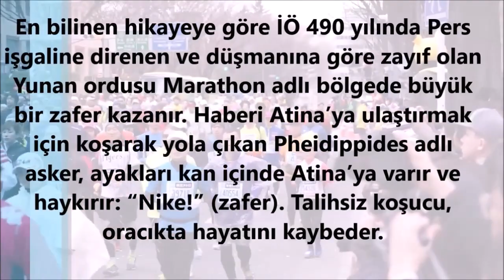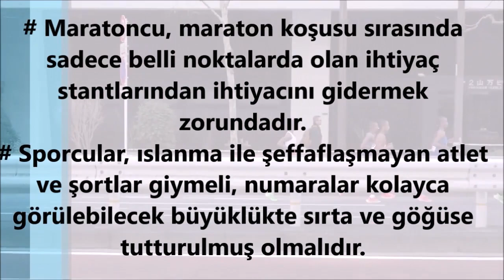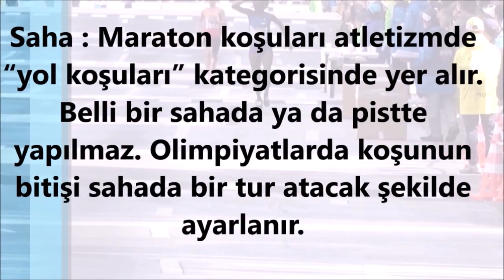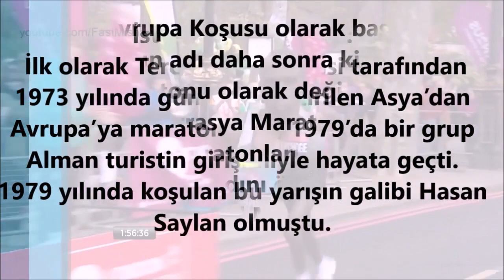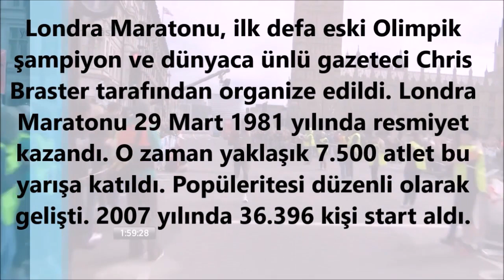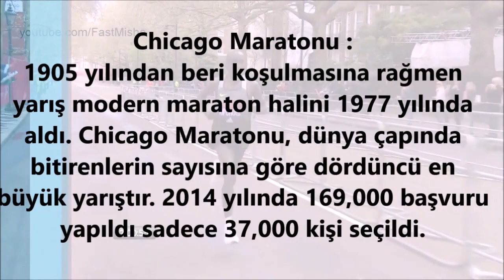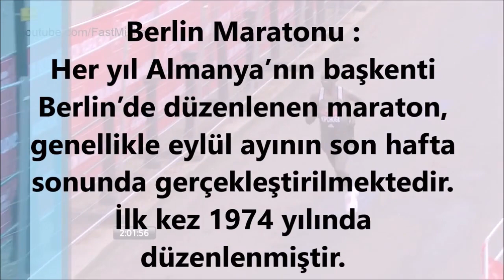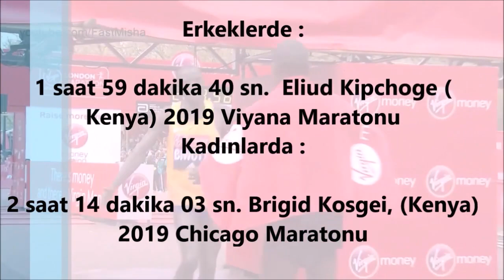MARATON KOŞUSU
Bu videomda maraton koşusu nu ayrıntılı bir şekilde anlattım. Maraton koşusu nedir, maraton koşusuı teknikleri , maraton koşusu nasıl yapılır şeklinde sorulara    bu videoda cevap bulabilirsiniz. İyi seyirler.